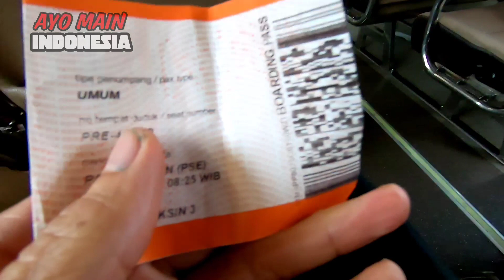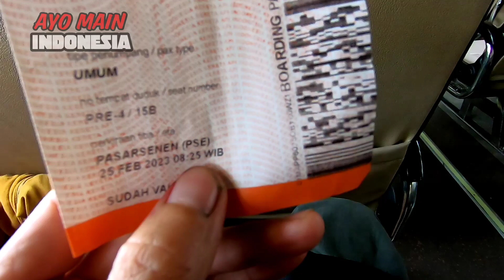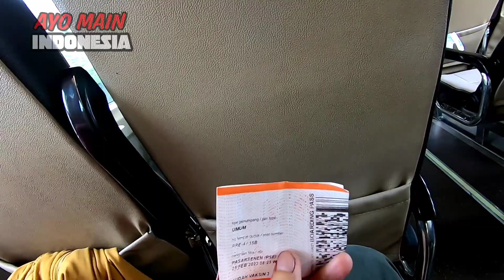CARA AGAR TIDAK KEBABLASAN DAN TURUN DENGAN AMAN DI KERETA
halo semuanya
selamat datang di channel ini channel ayo main Indonesia
bagaimana kabar teman-teman hari ini ? semoga tetap sehat dan terus semangat ya

 oke teman-teman di konten kita kali kita akan belajar bagaimana cara agar kita tidak kebablasan saat naik kereta api dan juga kita turun di kereta dengan aman dan nyaman.
tutorial ini sangat mudah sekali untuk dipahami sehingga semoga bisa bermanfaat bagi teman-teman yang masih pemula.